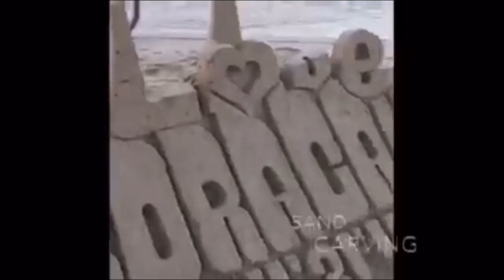Boracay escapade (remake)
Celebrating my wifes birthday at boracay